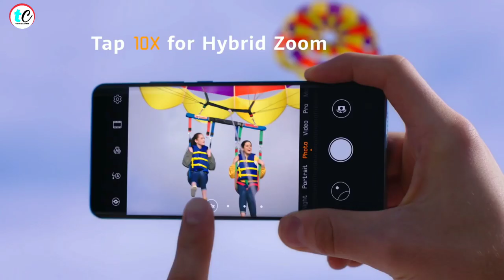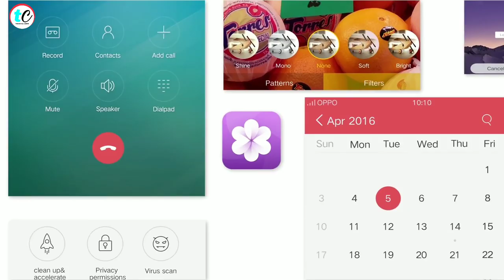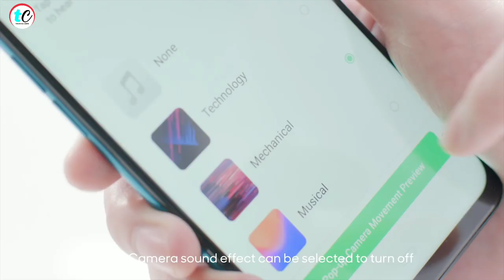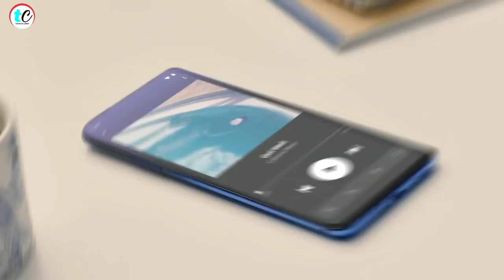Vivo Z6 Pro -5G,10GB RAM,SoC 855,64MP Quad Camera,indisplay Fingerprint/Vivo Z6 Pro(Vivo Z6 Pro)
Vivo Z6 Pro(5G) Specifications -:

Camera -: 64+16+8+TOF 3D Camera(5K,HDR,10X Zoom)

Front -: 32+8MP PopUp Camera(1080p)

Performance -: Snapdragon 855, 6/8/10GB RAM , OS 9.0

Display -: 6.8inch Bazel -less , Super Amoled ,HDR10+ , Gorilla Glass 6

Storage -: 128/256/512GB UpTo 1TB

Battery -: 5000mAh/50W(Wireless)

Network -: 4G/5G Edition

Others -: indisplay Fingerprints, Type -C 3.5mm jack,Waterproof

Price -: ₹34,890          Launch -: Dec 2019

Fallow Some Interesting Video

Vivo Z6 Pro(5G) -: Vivo Z6 Pro Full Introduction,Vivo Z6 Pro Specifications & Features,Vivo Z6 Pro Official Trailer and Concept Video,Vivo Z6 Pro Review and Hands On,Vivo Z6 Pro First Look and My Opinion,This Vivo Z6 Pro Launching Date in India and Price,Vivo Z6 Pro 5G Network Connectivity and Comparison with Others Phone

Music Credit -

NOTE -: ALL THE IMAGES AND PICTURES ARE SHOWN IN VIDEO IS BELONG TO RESPECTED OWNER NOT ME/ I AM NOT A OWNER OF THESES (WHICH USED IN VIDEO) IMAGE AND PICTURE AND CLIPS ALSO.

[About Technical Cheez -: Hello friends!